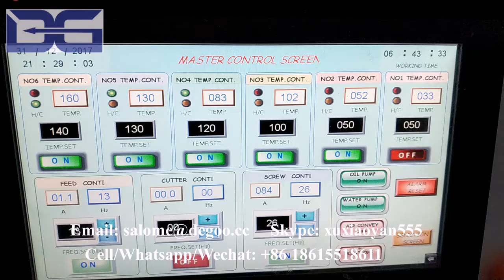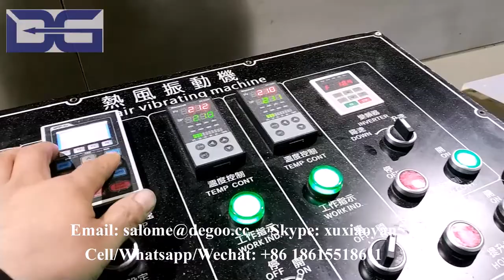Baked Or Toasted Doritos/Tortilla/Triangle Corn Chips Cracker Snack Food Extruder Machine Plant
Baked Or Toasted Doritos/Tortilla/Triangle Corn Chips Cracker Snack Food Making Machine Plant
If you are interested in our machines, please contact as below:
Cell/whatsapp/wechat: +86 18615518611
Skype: xuxiaoyan555
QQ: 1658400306